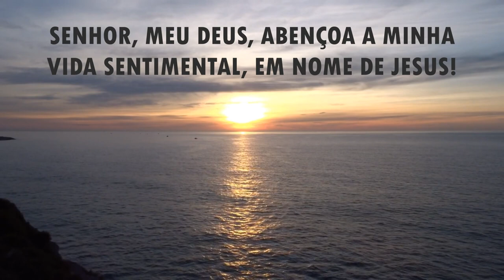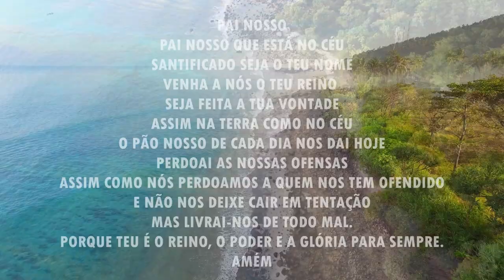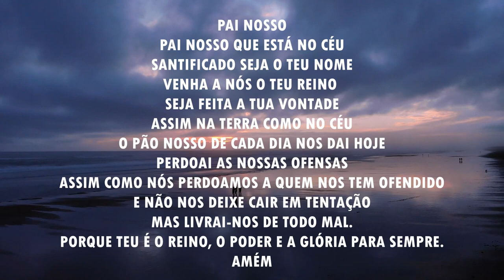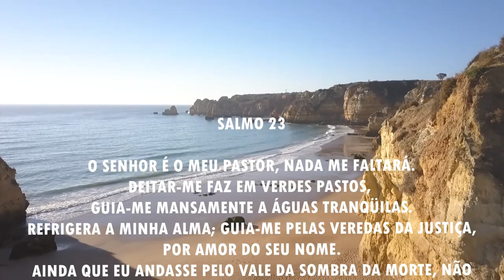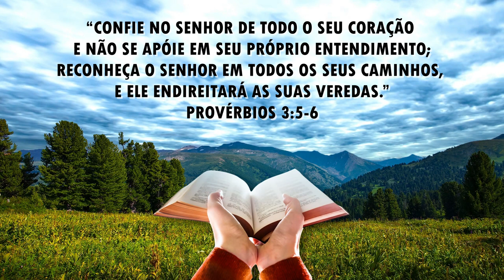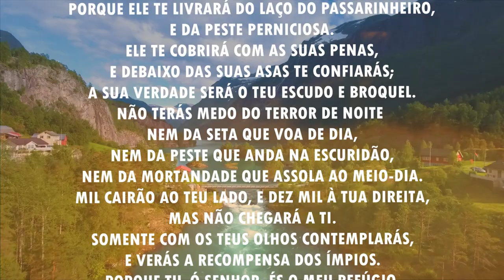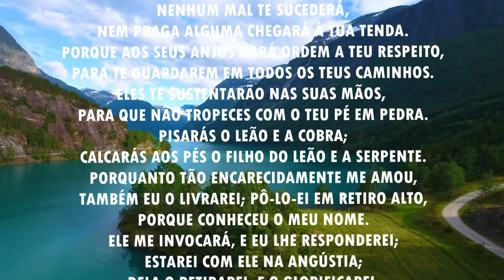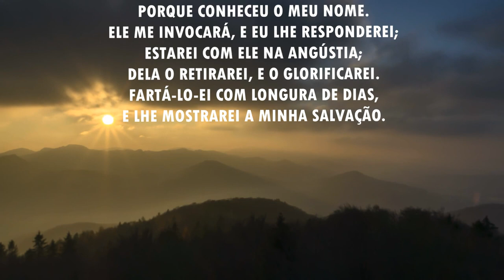Oração da manhã - Confie no Senhor de todo o seu coração - 12/03/2021